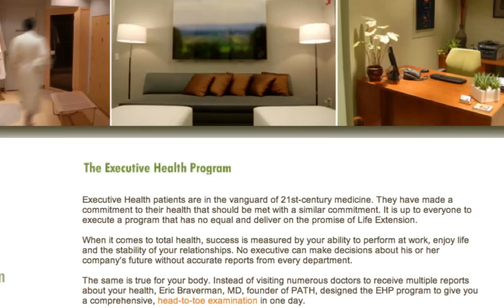Executive Health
Executive Health, Eric Braverman MD talks about his Executive Health Program.  The only test in the office with a complete head to toe ultrasound. Your Brain is as important as your health. The brain cotrols the body like God controls the earth. Check your Memory, attention, sleep cycle, brain processing speed and much more.  Executive Health